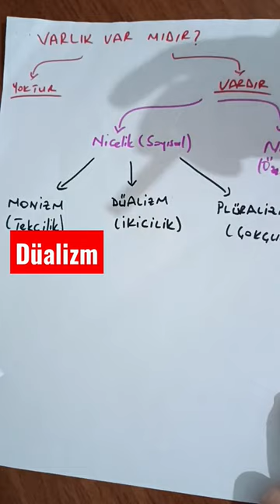düalizm (ikicilik) Varlık felsefesi